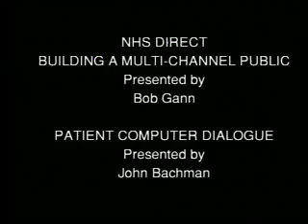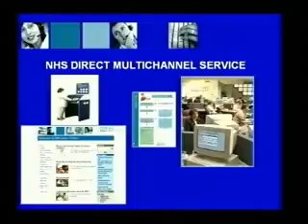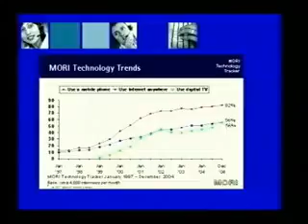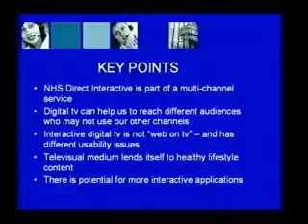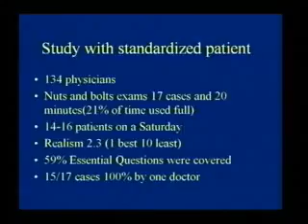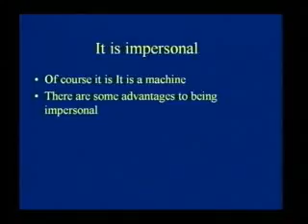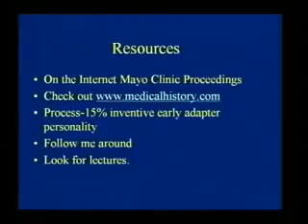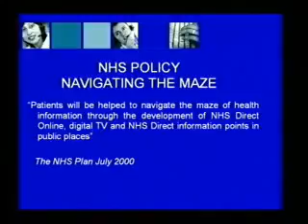Plymouth University Webinar 102005 Bob Gann then John Bachman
Live audience and webcast audience in HIIR Conference: Two presentations Bob Gann: NHS Direct Building a multi-channel public service; John Bachman: patient computer dialogue.

Professor RayJones the professer of EHealth.